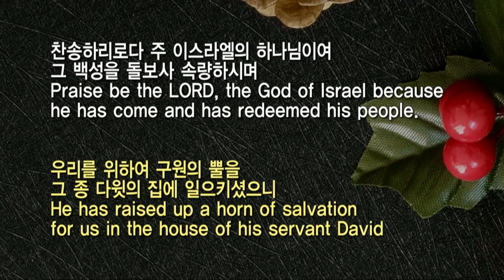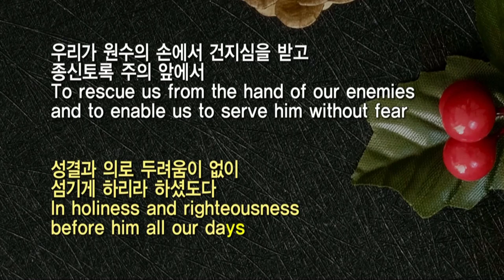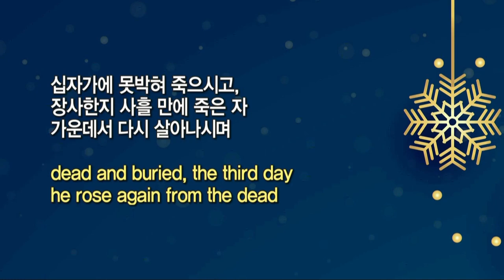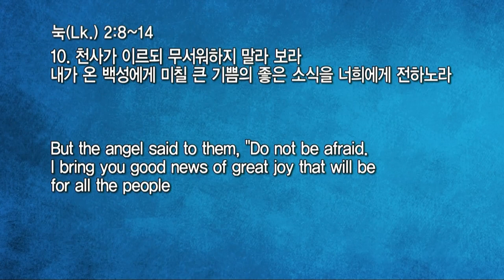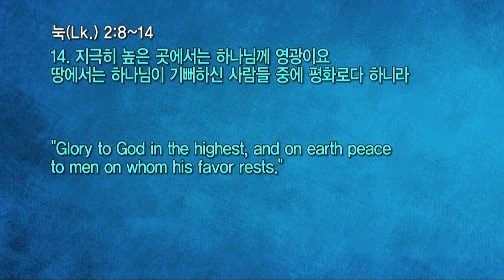20211225 대구하나교회 성탄감사예배 전체